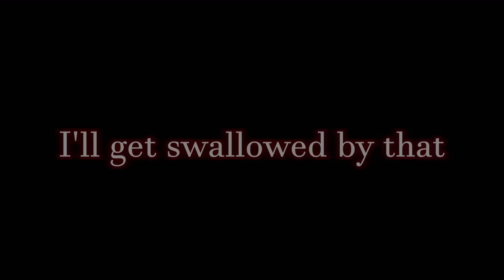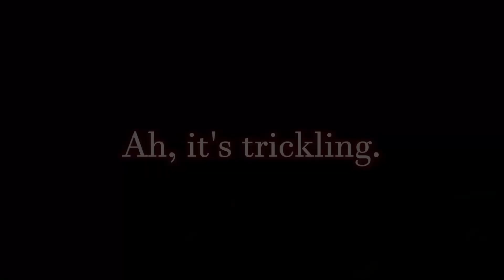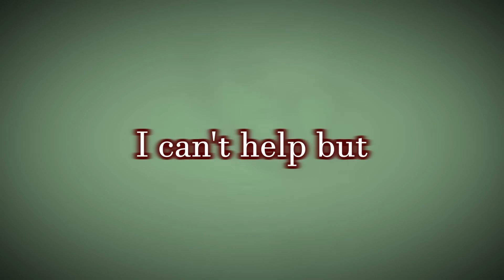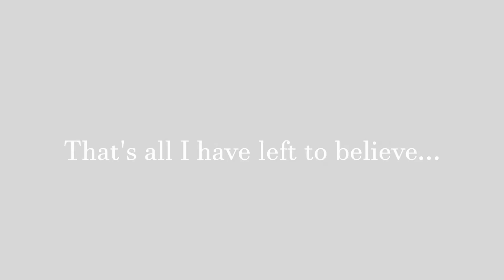Cong Zheng - Lucky Me (Nagito Komaeda fan song) - Synthesizer V Cover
Vocals:
Cong Zheng - Main

SVP - @MckiRobynsP
Mix - @VocaNekoP
Tune - @VocaNekoP
Original Song - @MckiRobynsP

Software Used:
Synthesizer V Studio Pro 1.9.0 (Vocals, Voice Manipulation & Pitch Tuning)

Description:
it was hard to find a vocal to fit the range ;-;"